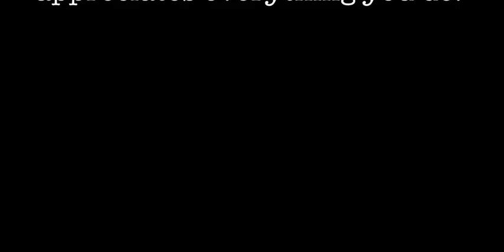AP Appreciation Week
A couple faculty and student say thanks to Hialeah High APs, Ms Davis, Mr Sanchez and Ms Rodriguez